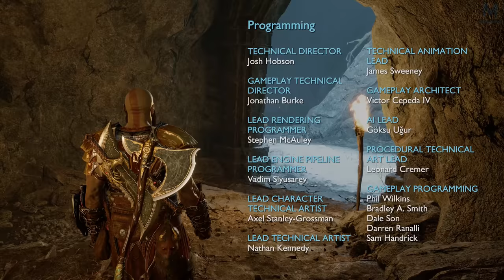GOD OF WAR RAGNARÖK : FIN | Episode 60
C'est partie pour la suite d'une aventure ( Let's Play ) qui promet émotions. God of War Ragnarök est enfin sortie.

👉 Acheter GOW Ragnarök sur Playstation 5

Mon matos

Partenaire !